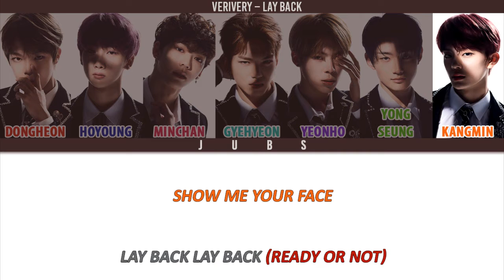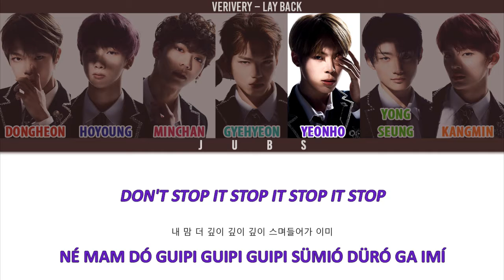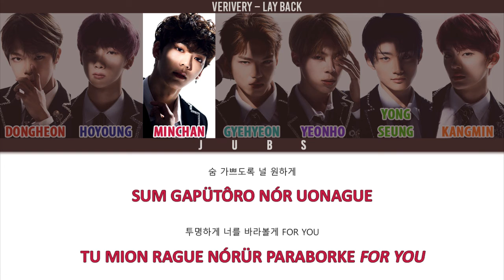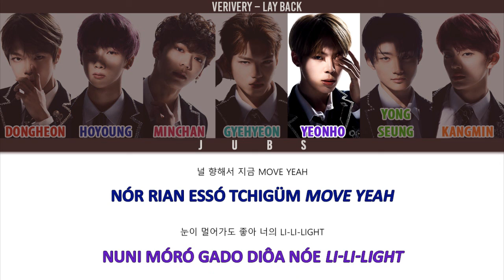Como Cantar Lay Back - VERIVERY (Letra Simplificada)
Notas:

- No hangul existem dois "u" que tem a sonoridade diferentes,  o nosso u normal e o que tem  som de "ugh!" ou como se fosse o "u" com "til" , e para diferenciar uso o ü ou u;

Letra

Cá mádüca nódum sogue camtchuó noürcá
Quimiô ague dürtünün guibun Um...
Tchagaun bam sé gamgagün sonmion e
Sebiógui or tecádi i ó cánün game (let's go)

Yea, step in step in step in step
Rürité uité uité ré
Tchintchánün guipi gamtchuó nuá
Tuí dormió nucô issó nan

Don't stop it stop it stop it stop
Tcharité guipi guipi guipi pádió düró ga imí
Show me your face

Lay back lay back (ready or not)
Play back play back (tarauá)
Tchom dó dike pá-dió-dün bam
Tchigüm nan nan

Pay back pay back
Cacá uódió ga negue nan

Tchom dó sordi quédin nouá nar uoné
Qui nódum sogue tódidüt piónan
Your broken heart
Nari cüni bam

Ruárió an dion maguí nérigô
Nór rian an modün nar tchéugô
Nan nórür teriogá
Nuni móró gado diôa nóe li-li-light

Nunür gámado red ocean
Quipi ilon inün emotion
Everybody knows that, shh
Cámion nómó tólin gü nunbitchí

Swagger swagger
Oh gomnédi margo (please) take off
(Go) love dó boió diuo buá
Right now hit that true or lie

Tarbitchi uité uité ré
Tagüpi murdün cürimdiá
Imióne nórür uóné nan

Né mam dó guipi guipi guipi sümió düró ga imí

Tchigüm nan nan

Your broken heart
Nari cüni bam

Sum gapütôro nór uonague
Tu mion rague nórür paraborke for you
Ranópshi ni guióte stay (stay)
Tchigüqui arüm daun (daun)
I sunganür momtchudi má
We take in the love (face) ya let's go

Pargün bitchi sarodiá pin cürimdiá
Oh tcha iurou nódumê piónar
Your broken heart
Nari cüni bam

Nór rian essó tchigüm move yeah (hahah back to back)